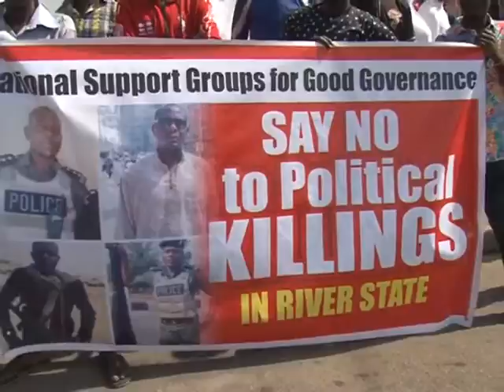IGP On Political Killings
The inspector-general of police, Ibrahim Idris
Have vowed to bring to book all political
Violence perpetrators across the nation.
 It was in a message in reaction to a demand by
The national support groups for good
Governance, a civil society organisation which
Staged a protest to force headquarters over
The killings of police officers and other civilians
In the just-concluded legislative re-run election
In Rivers state.